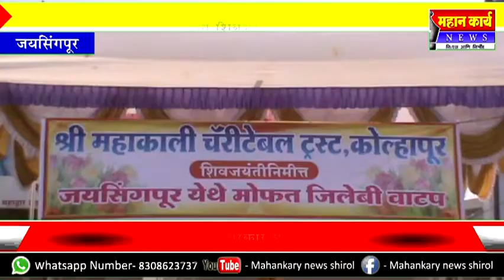जयसिंगपूरच्या क्रांती चौकात शिवजयंतीनिमित्त जिलेबी वाटप : शानूर मुजावर उर्फ राज सरकार यांच्या पुढाका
जयसिंगपूरच्या क्रांती चौकात शिवजयंतीनिमित्त जिलेबी वाटप : शानूर मुजावर उर्फ राज सरकार यांच्या पुढाकाराने उपक्रम